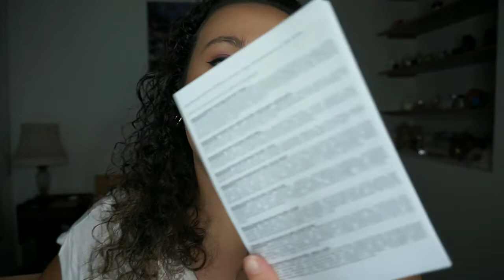Pedido Cat. 12 | Oriflame | Noelia Talero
¡Vamos! ¡Nuevo pedido Oriflame! Os traigo cositas del catálogo 12. ¡Espero que os gusten!

Hazte SOCIO Oriflame (pídeme información sin compromiso).